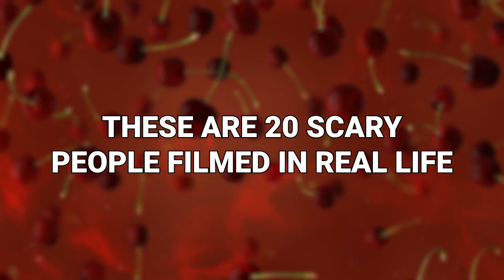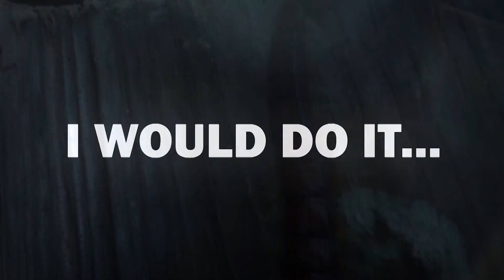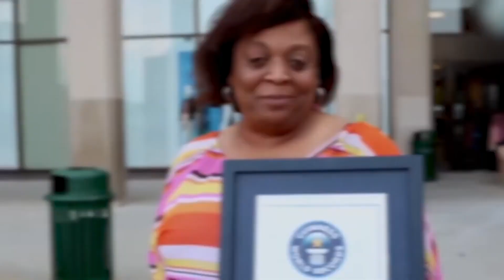It Looked Like a Normal Person Until Someone Got Close to It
Welcome to a spine-chilling journey through the darkest corners of humanity. In this gripping video, we delve into the unnerving depths of real-life encounters, where the boundaries of fear and reality blur. Prepare to be captivated and disturbed as we unveil twenty bone-chilling individuals caught on camera, their eerie presence sending shivers down the spines of witnesses. From inexplicable behavior to unsettling encounters, these documented moments will leave you questioning the very nature of human existence. Brace yourself for an unsettling exploration into the realms of the unknown, as we showcase the most terrifying encounters ever captured on film. These are 20 scary people filmed in real life!